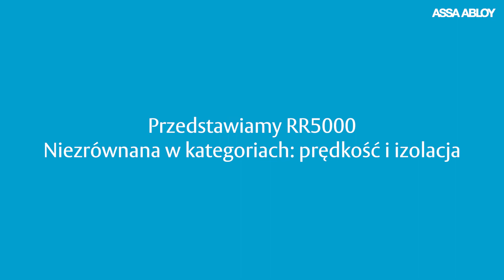ASSSA ABLOY RR5000 - Najlepsza szybkobieżna brama rolowana najwyższej klasy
Wydajność staje się coraz większym wyzwaniem dla dużych, energochłonnych obiektów. Dlatego brama ASSA ABLOY RR5000 została zaprojektowana tak, aby spełniać surowe przepisy dotyczące ekologicznego budownictwa. Zapewnia ona zdecydowanie najniższą wartość współczynnika U w swojej klasie, wynoszącą 1,28 W/m²K zgodnie z normą EN12428, obliczenia w oparciu o bramę ASSA ABLOY RR5000 5 x 4,7 m.

Przedstawiamy bramę ASSA ABLOY RR5000 oferującą doskonałe połączenie prędkości, izolacji i wydajności, odpowiadające nowemu poziomowi wymagań operacyjnych.